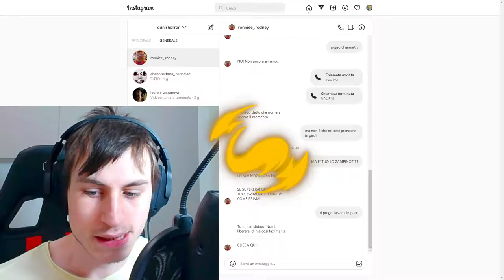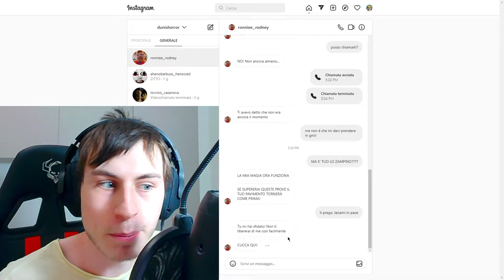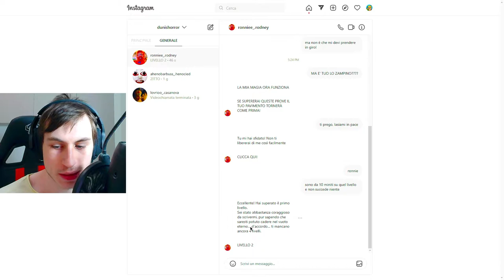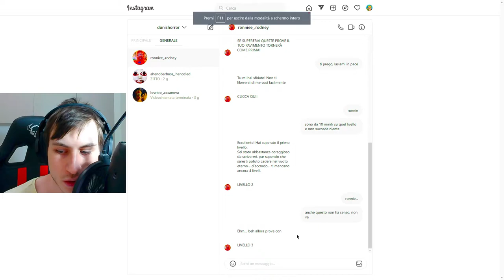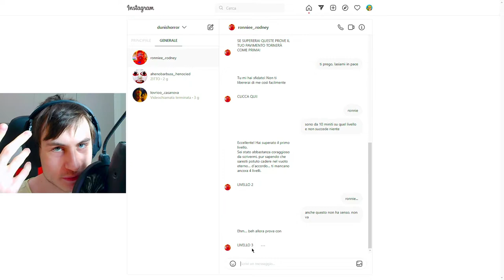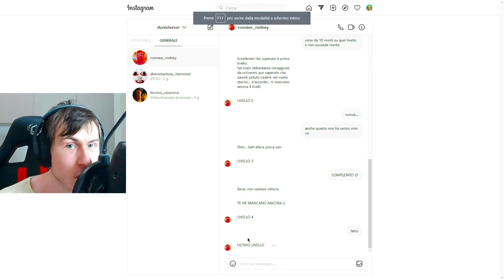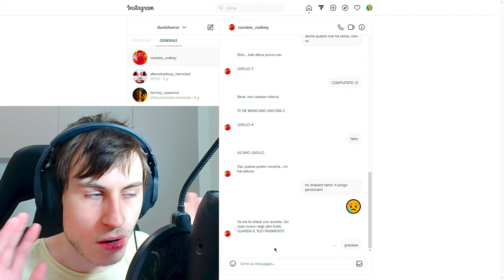Ronnie Rodney TRASFORMA il Pavimento di Casa Mia IN ACQUA!!!!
Ronnie Rodney Trasforma letteralmente il Pavimento di casa mia in una sostanza acquosa!! Non so Definirlo meglio, Erano Delle Onde... Non So.